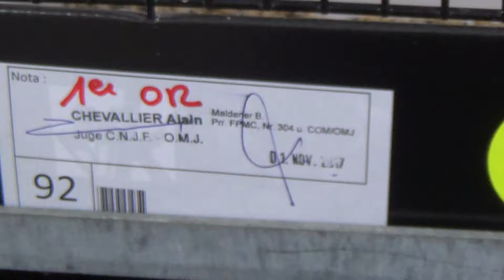Rubino mosaik T1 - A176 - 92 points - Chilin Gerlando